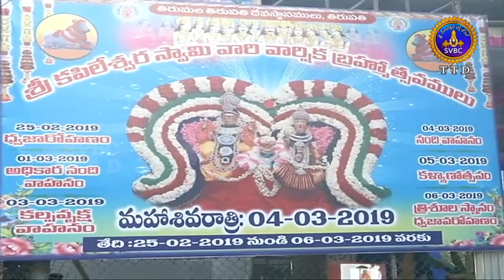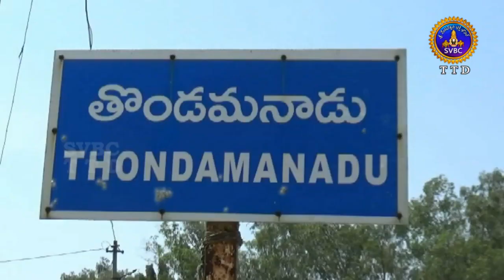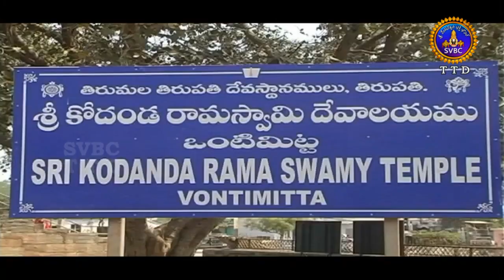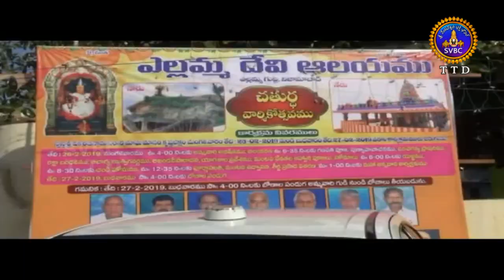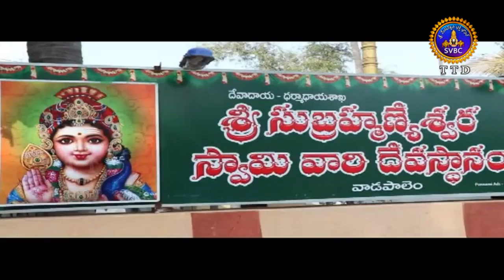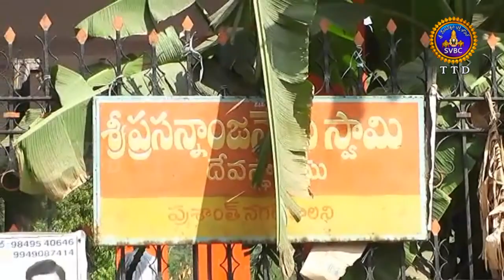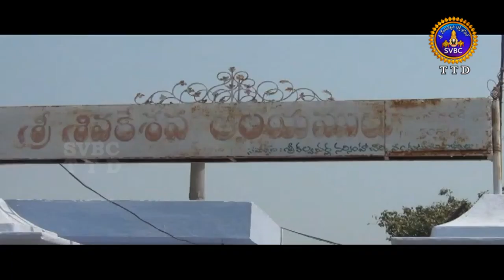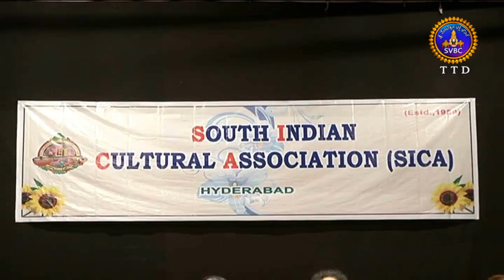ఆధ్యాత్మిక విశేషాలు | 10 గంటలు | Adhyatmika Viseshalu |10 Pm | 26-02-19 | SVBC TTD